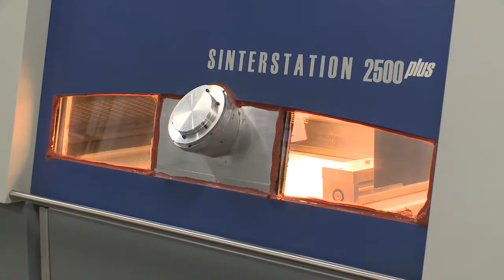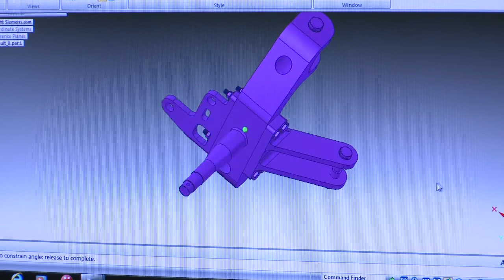UofL celebrates software gift to Speed School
UofL's JB Speed School of Engineering announced Siemens PLM Software has given an in-kind grant of software that will allow students to use and benefit from the same technology that a wide variety of global industries use to develop their products. The software has a commercial value of $427 million.